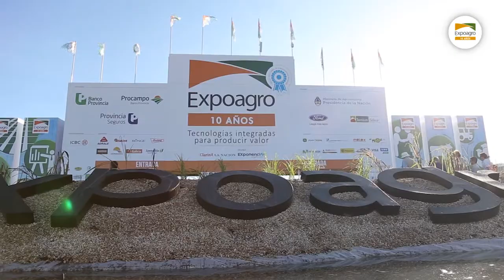Juan Curuchet en Expoagro 2016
El Presidente del Banco Provincia, Juan Curutchet visitó Expoagro en su primer día